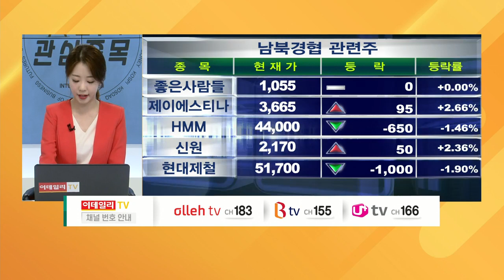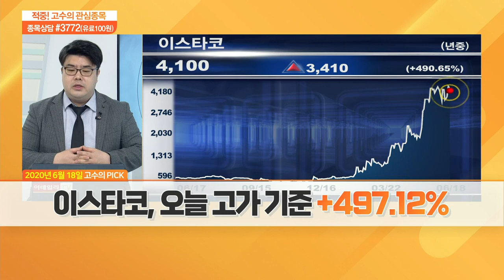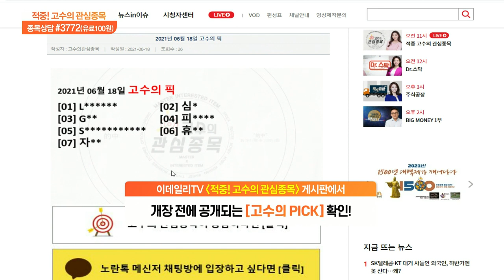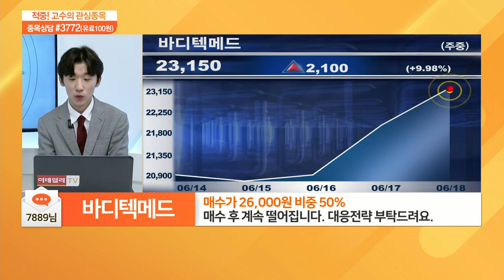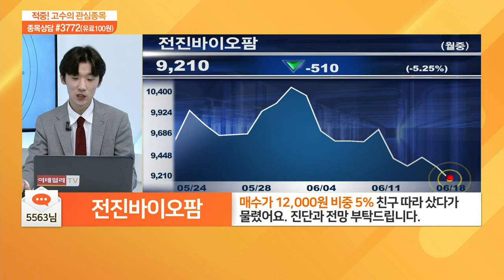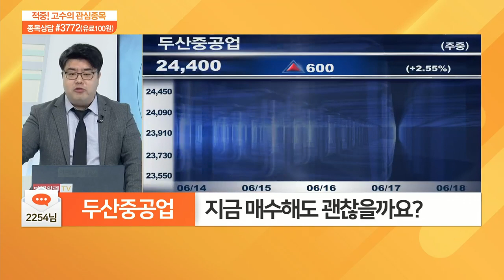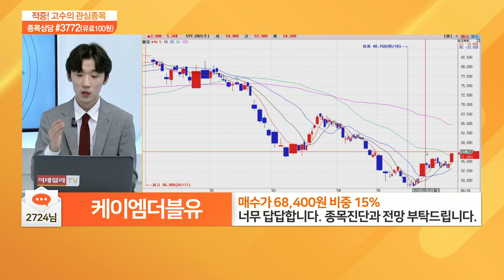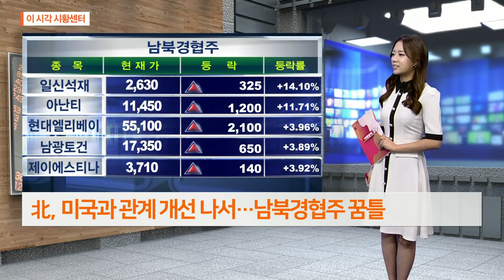적중 고수의 관심 종목 20210618